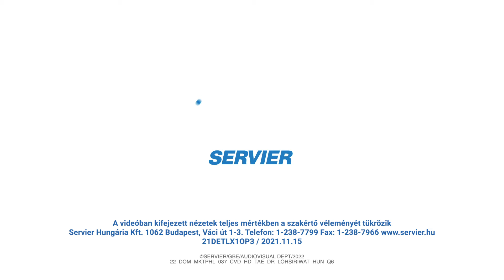Aranyér - Miért javasolt a mielőbbi orvosi vizsgálat?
Miért nem javasolt, hogy az aranyeres beteg halogassa az orvos felkeresését?
Válaszol: Prof Varut LOHSIRIWAT, MD,MSc, PhD, Sebész professzor, Proktológus